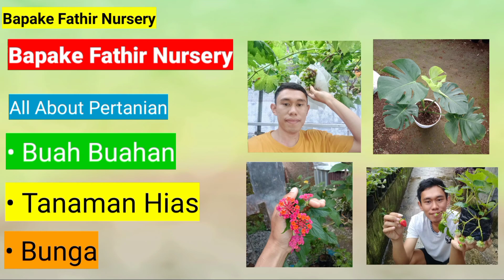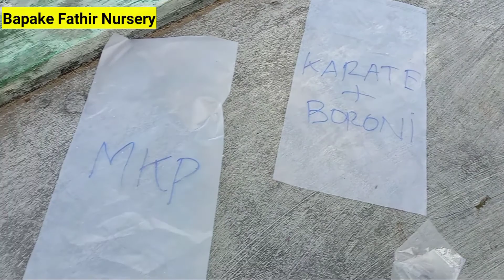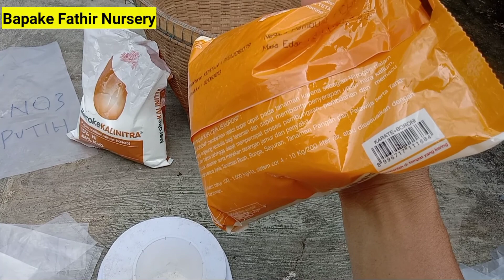Cara Mencampur Pupuk Pembuahan Anggur ‼️ Anti Over Dosis ❗❗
assalamualaikum...
pada kesempatan kali ini saya mau kasih tau teman2 tentang dosis pemupukan untuk pohon anggur. yang pada kesempatan kali ini adalah pupuk generatif atau pupuk pembuahan untuk pohon anggur.
pokoknya tonton terus videonya jangan di skip insya Allah banyak manfaat yang bisa didapatkan dari video saya yang sederhana ini !

recording : Vivo y20 2021
editing video : using KineMaster
edit tumbnail: pixellab